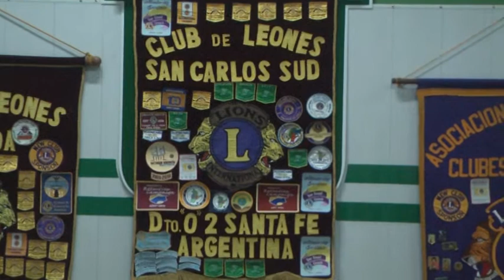SERGIO CARRERAS – GOBERNADOR CLUB DE LEONES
RENOVACIÓN DE AUTORIDADES Y CENA DE LEONES EN S.C.SUD